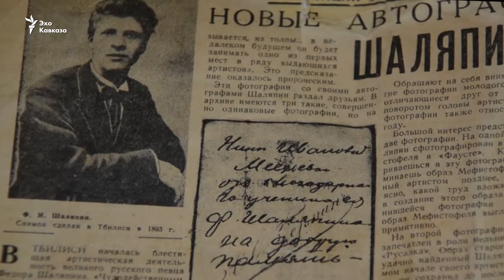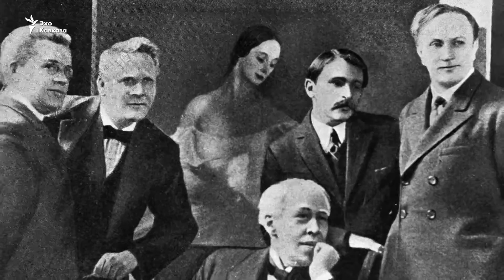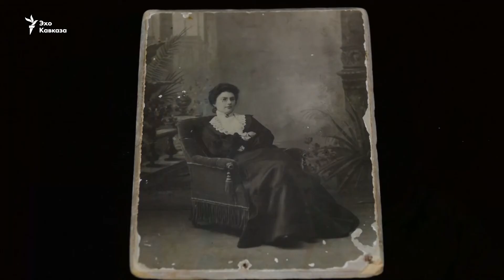Тифлисская любовь Федора Шаляпина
«Ах, Ольга, я тебя люблю!» Знаменитый русский бас, который начинал карьеру в Тифлисе, не пропел эти слова на сцене в «Евгении Онегине»: партия Ленского - не для его голоса. Зато Федор Шаляпин написал их, признаваясь в любви в том же Тифлисе молодой пианистке Ольге Михеевой. Годы спустя, уже приобрет